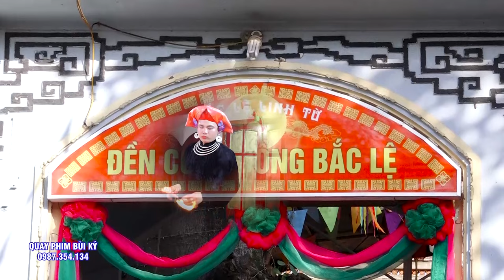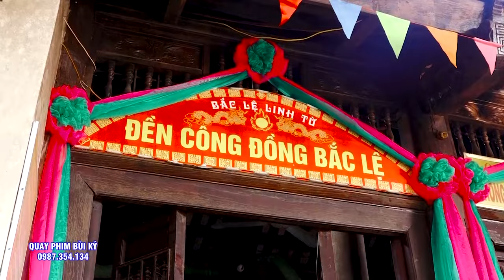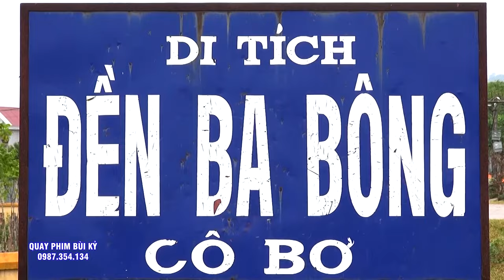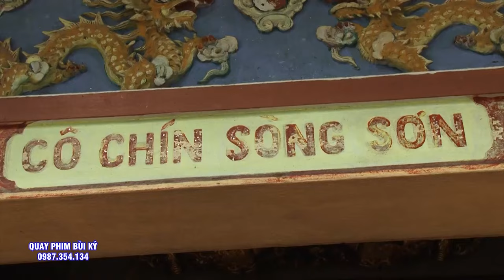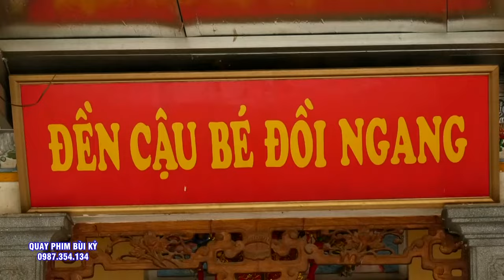Mộc Mạc Lắm - Cậu Đồng Hoàng Việt Hầu Thánh - Hát Văn Cực Hay